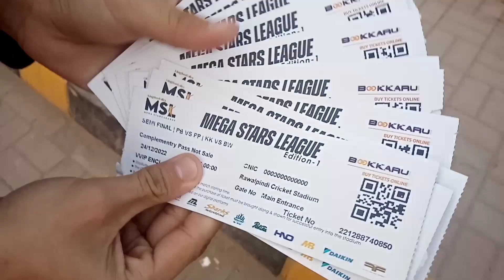MSL Vlog 2022 1st Edition | Karachi Knights Vs Baloch Warriors Semifinal 2 Mega Star League Rwp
MSL Vlog 2022 1st Edition | Karachi Knights Vs Baloch Warriors Semifinal 2 Mega Star League Rawalpindi

MSL Vlog 2022 1st Edition
Karachi Knights Vs Baloch Warriors Semifinal 2 Mega Star League Rawalpindi

Mega Stars League is a franchise T10 cricket tournament organized by the Media Sniffers. Top Pakistani Cricket Legends, Stars and Celebrity cricketers with new blood categorized as emerging players represent six cities of Pakistan.